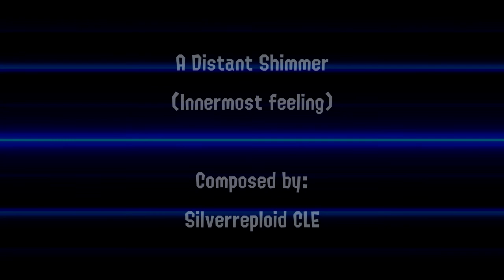A Distant Shimmer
Ever miss that one star that has that... admirable, nostalgic and wholesome glow...?  I do dearly.. 😔